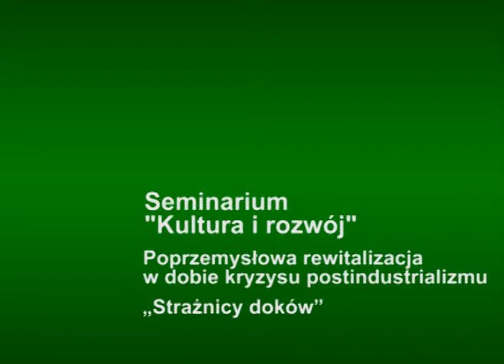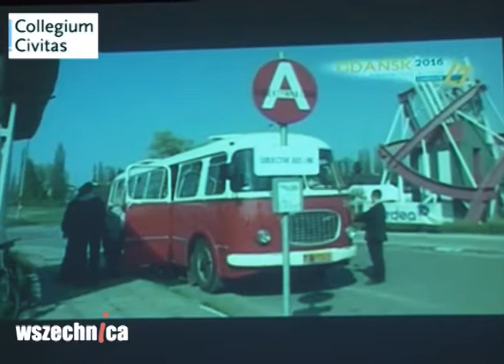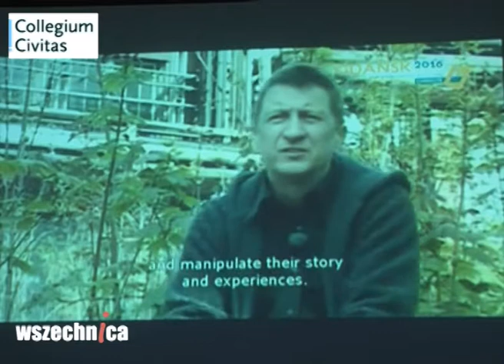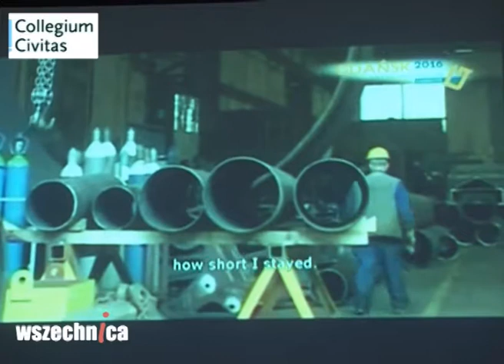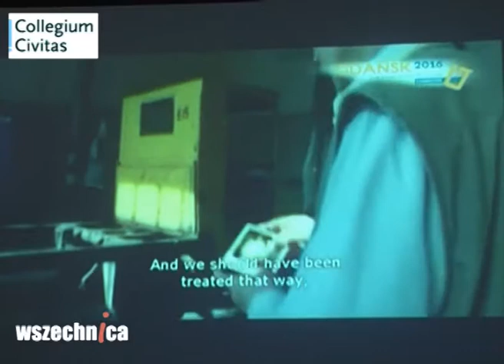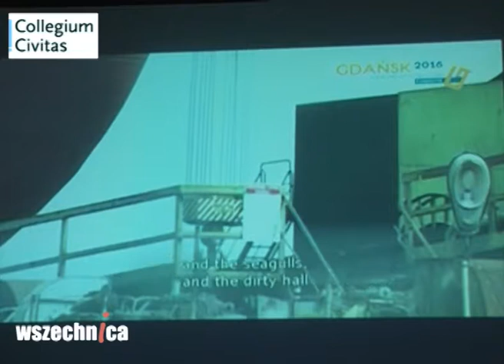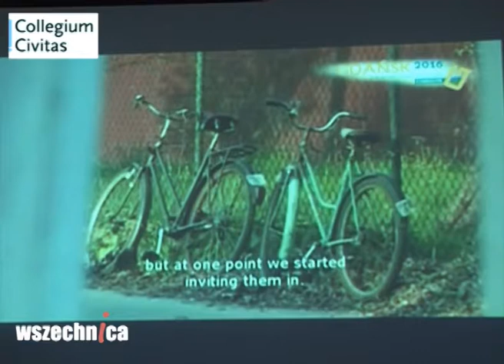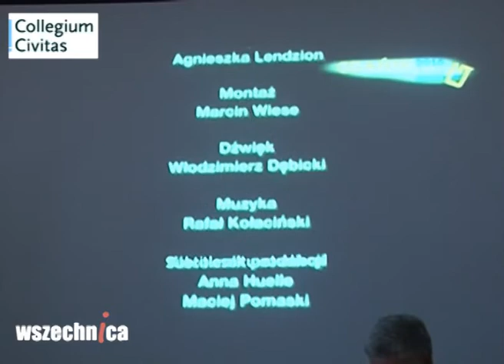Miasta z recyklingu [cz.1] - Edwin Bendyk, Aneta Szyłak, Michalina Wiczkowska, Włodzimierz Paszyński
Miasta z recyklingu. Poprzemysłowa rewitalizacja w dobie kryzysu postindustrializmu, Kolejne spotkanie w ramach drugiej edycji seminariów „Kultura i rozwój”, Collegium Civitas, 10 listopada 2011 r. [3h05min]

Jednym z najważniejszych wyzwań polskich metropolii jest rewitalizacja obszarów poprzemysłowych. Katowicka kopalnia „Kleofas” ustąpiła miejsca centrum handlowo-rozrywkowemu Silesia, a na terenie łódzkiej fabryki Poznańskiego powstała Manufaktura.

Wiele projektów czeka na realizację, wśród nich Młode Miasto Gdańsk, które ma powstać na terenie Stoczni Gdańskiej oraz projekt zagospodarowania dawnej fabryki traktorów w warszawskim Ursusie. Te gigantyczne przedsięwzięcia przeobrażą tkankę miejską i społeczną. Jaki jednak będzie efekt tych inwestycji? Czy powstaną kolejne zamknięte getta dla metropolitalnej klasy średniej? Czy może przyszłe osiedla-miasta staną się centrami rozwoju nowych form życia miejskiego na nowe, pokryzysowe czasy?

Uczestnicy seminarium szukali odpowiedzi na te pytania, zastanawiając się w jaki sposób kultura i refleksja naukowa mogą wspomóc ambitne projekty poprzemysłowej rewitalizacji, by nie stały się one spełnionymi dystopiami.

Do dyskusji wprowadzili:

Aneta Szyłak, Instytut Sztuki Wyspa w Gdańsku, od wielu lat bada procesy przekształceń Stoczni Gdańskiej. Na rozpoczęcie spotkania, zebranym został wyświetlony film „Strażnicy doków” Maksa Cegielskiego i Anny Zakrzewskiej – krótki dokument o Instytucie Sztuki Wyspa, który założyli Aneta Szyłak i Grzegorz Klaman.

Michalina Wiczkowska, z zarządu Celtic Property Development, inwestora na terenach ZPC „Ursus”

Włodzimierz Paszyński, wiceprezydent Warszawy

Spotkanie poprowadził Edwin Bendyk, publicysta tygodnika „Polityka”, dyrektor Ośrodka Badań nad Przyszłością Collegium Civitas.